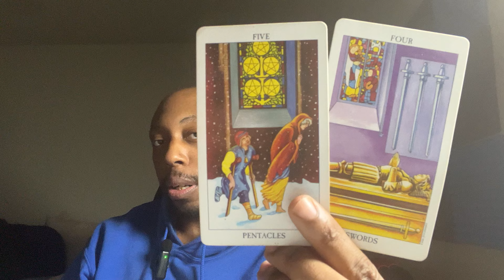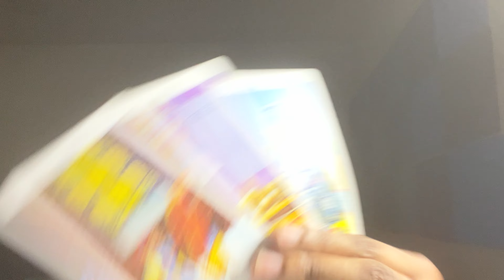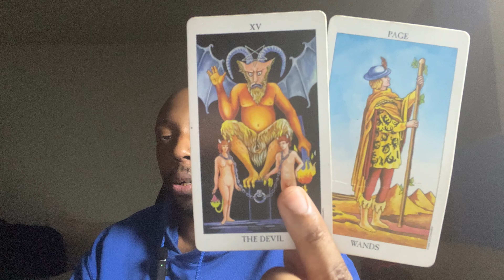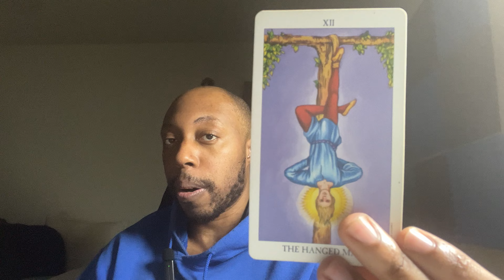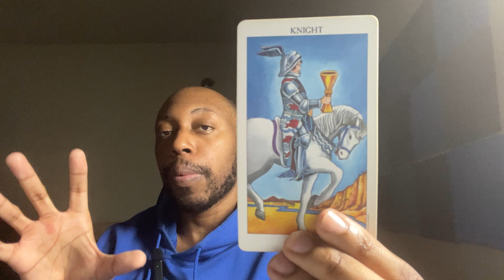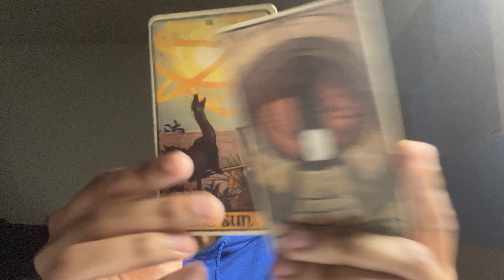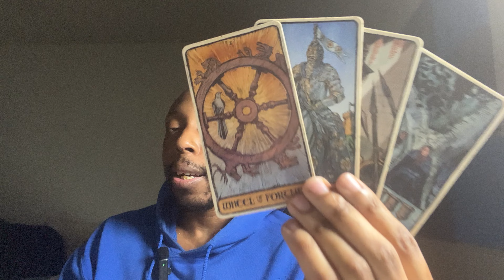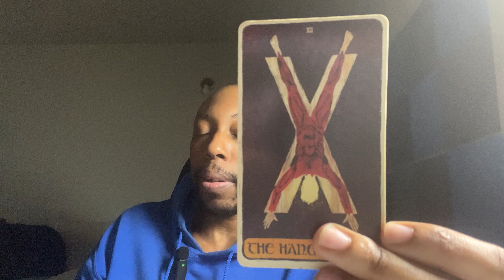SCORPIO-Getting the respect you deserve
You Scorpios see a lot of people wanting to get someone during the holiday season.You are just doing yourself a favor by waiting until January moving forward because you will begin to talk to people again.

LINK TO MY BOOK ON AMAZON